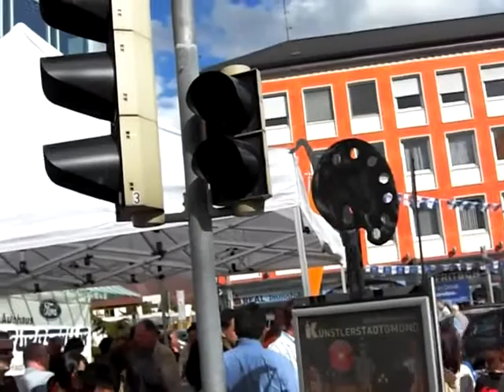Autosalon Innenstadt Spittal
Innenstadt Spittal